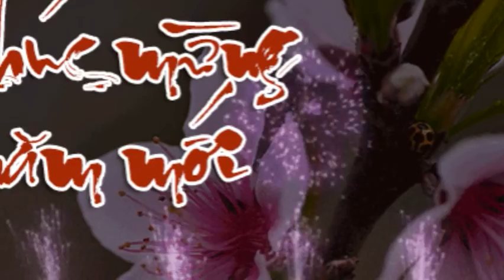Chúc Mừng Năm Mới - Tặng Đồng Thảo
Ly Rượu Mừng
Nhạc: Phạm Đình Chương
Trình bày: Hợp Ca Asia